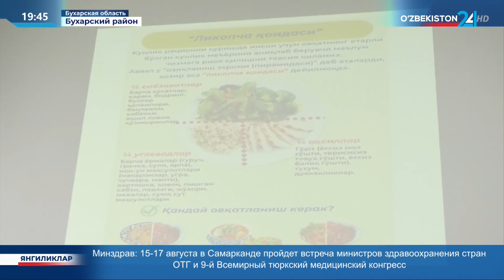Запуск проекта «Медицинское объединение» в Бухарском районе